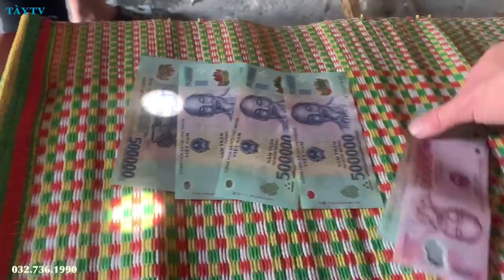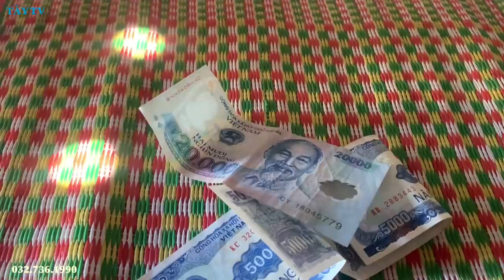Làm công trình phụ Bữa cơm đầu tiên cùng ông Sùng Nhỉa Páo TÀY TV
Bữa cơm đầu tiên cùng ông Sùng Nhỉa Páo TÀY TV